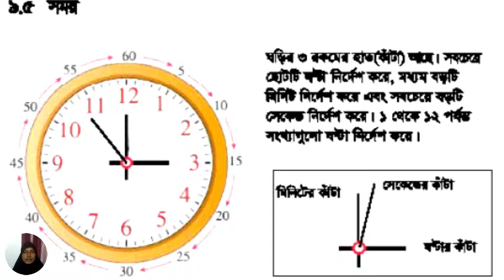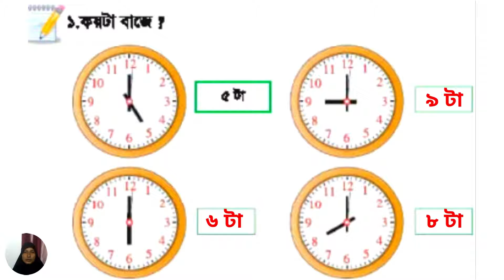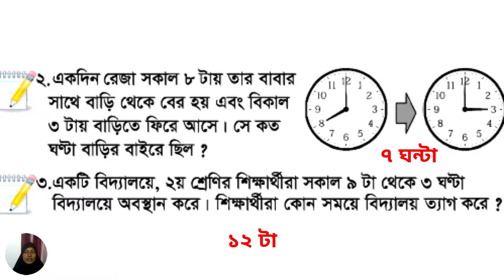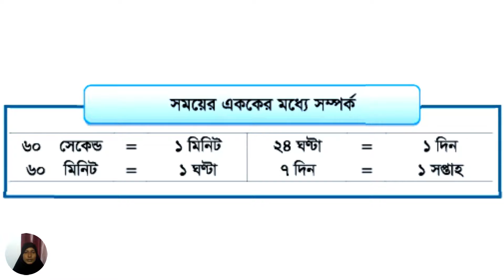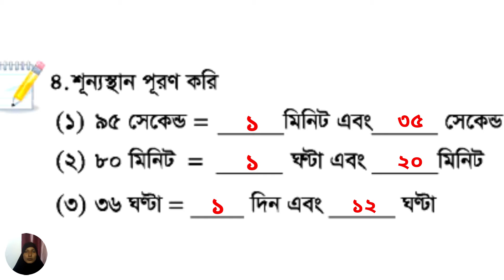২য় শ্রেণীর গণিত ৯ম অধ্যায় অনুশীলনী-৯.৫ | Class 2 Math Chapter 9 E.x-9.5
২য় শ্রেণীর গণিত ৯ম অধ্যায় অনুশীলনী-৯.৫ | Class 2 Math Chapter 9 E.x-9.5